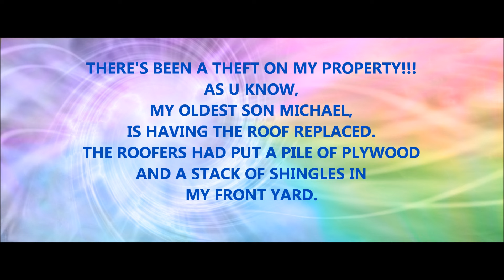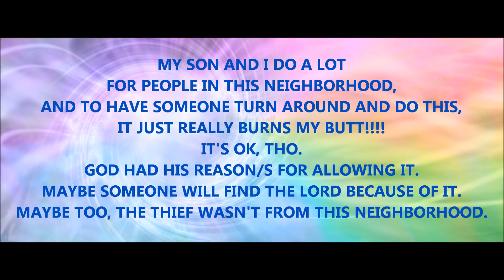THERE'S BEEN A THEFT ON MY PROPERTY!!!